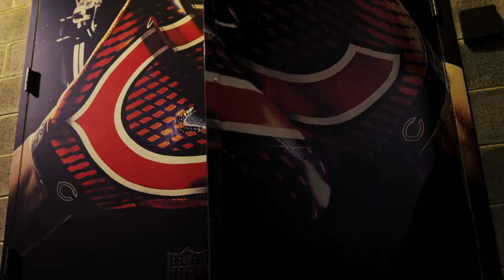Bears | Trubisky Time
Didn't get this up as early as I wanted, as I was working on the Cubs postseason hype video. Nonetheless, its Trubisky time in Chicago.
But don't mistake this for being simpler than it is. There are larger ramifications to his performance, and while one game certainly doesn't define a player or a team, it can certainly have an impact on their legitimacy in the eyes of the league.
Lets hope Trubisky shows up big time!